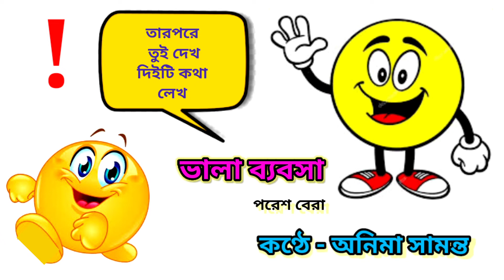ভালা ব্যবসা // পরেশ বেরা // আঞ্চলিক কবিতা //কণ্ঠে - অনিমা সামন্ত ।।